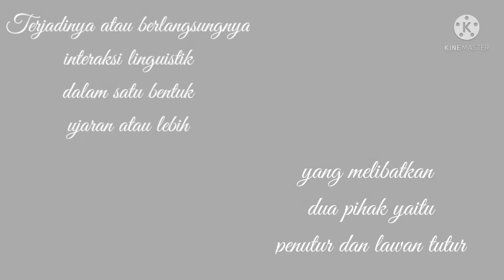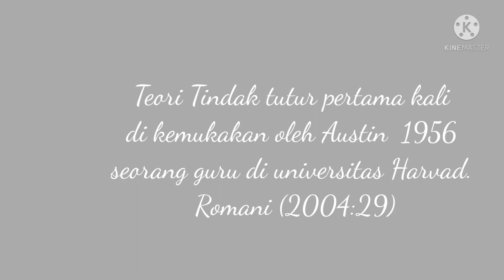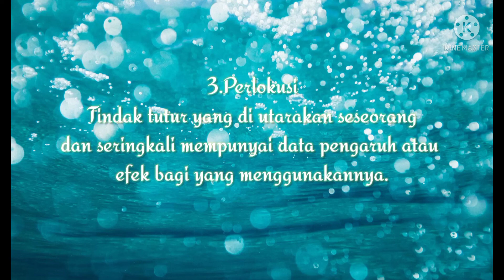PERISTIWA TUTUR DAN TINDAK TUTUR